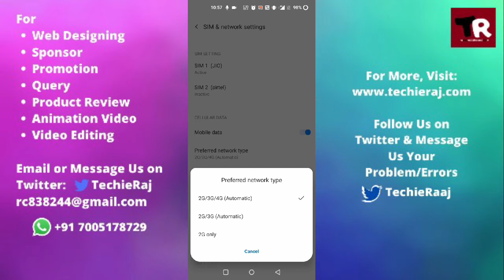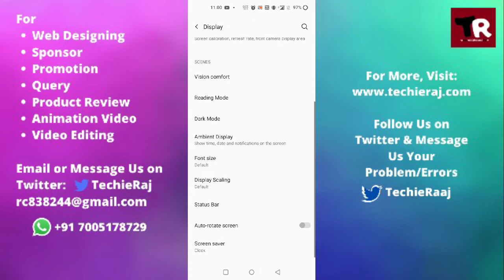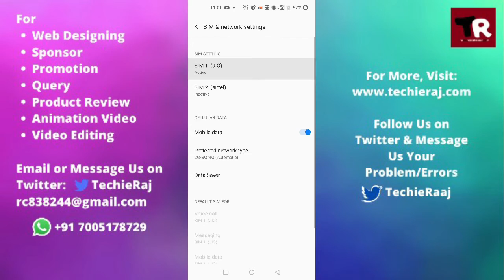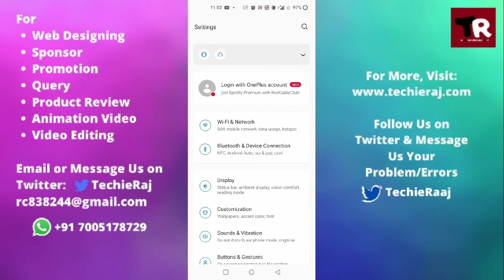OnePlus Nord N10 Volte Enable But Not Showing Problem Solved